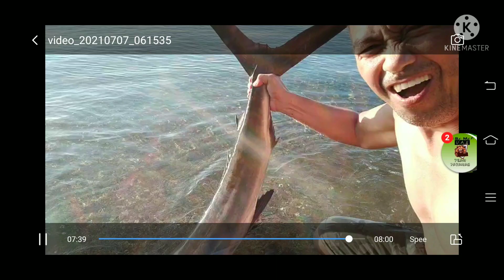Push - Up 3 sets 25 times 💪💪💪💪 plus may nakahuli ng malasugui🦈🦈🦈.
pagkatapos kung magpush up may dumating na bangka galing laot at nakahuli ng blue marlin malasugui🦈🦈🦈🦈 dali watch na...